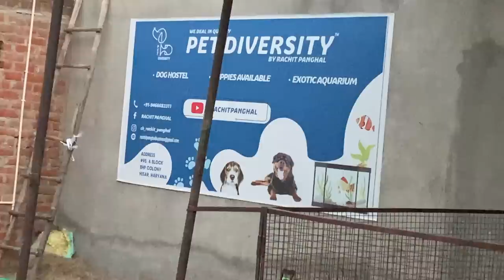I will miss u Thor🥺